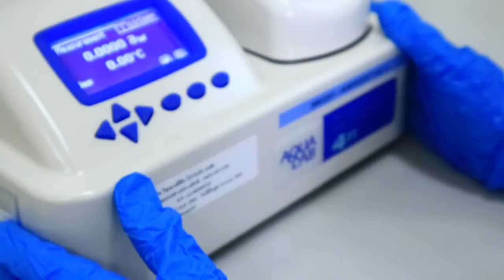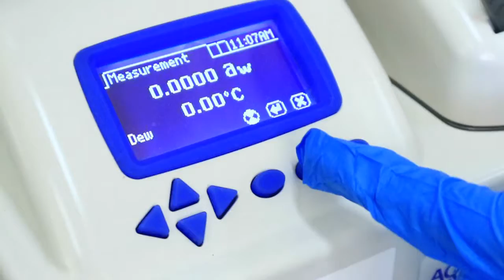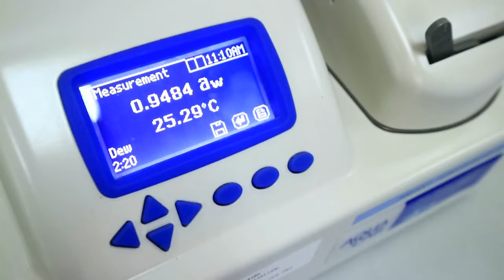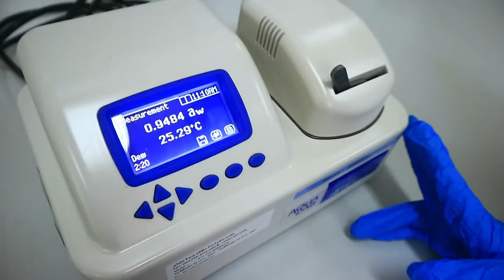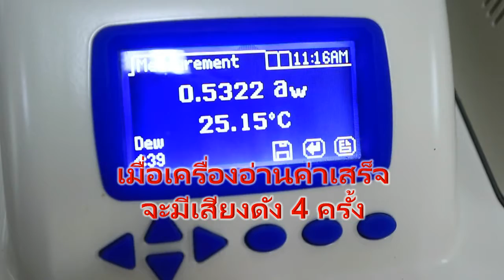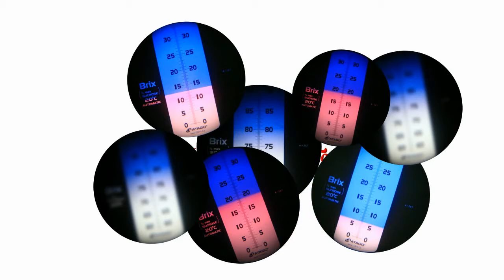การใช้เครื่องวัดปริมาณน้ำอิสระ